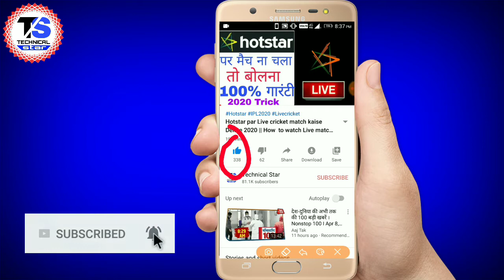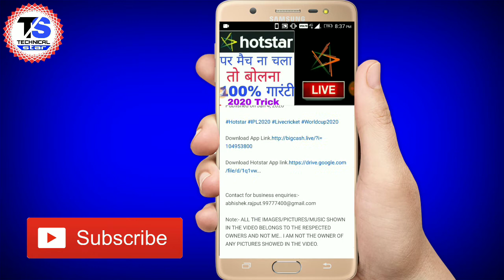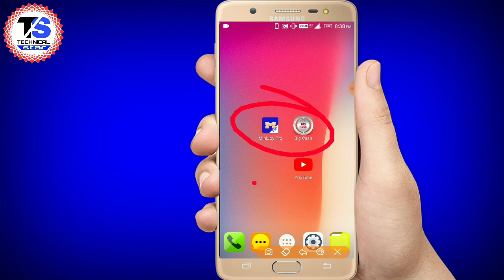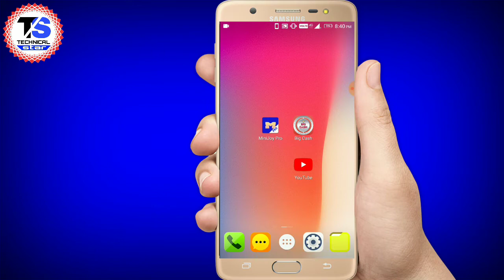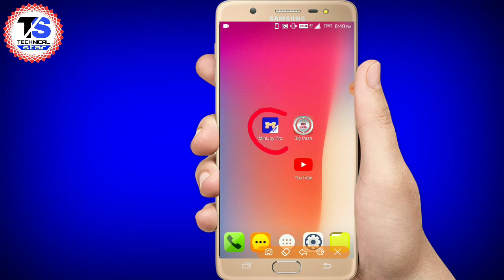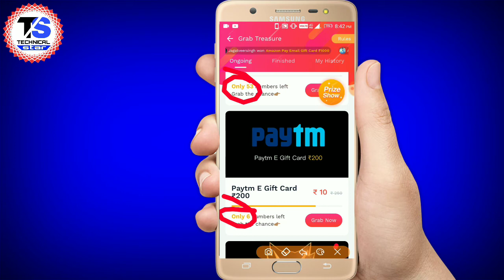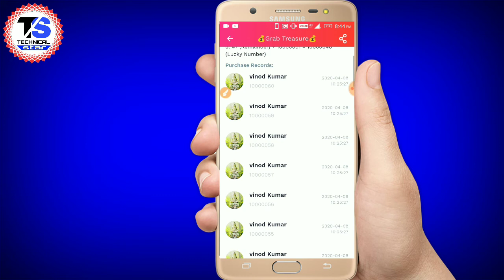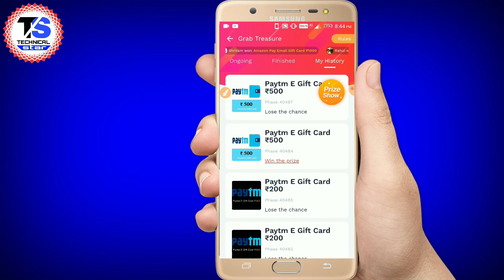₹599 रुपए का फ्री रिचार्ज सभी SIM Users को Corona virus free Recharge || Lockdown Free Recharge Jio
About this video:- Pradhanmantri offer Jio-Airtel, Free recharge trick, Free recharge app,